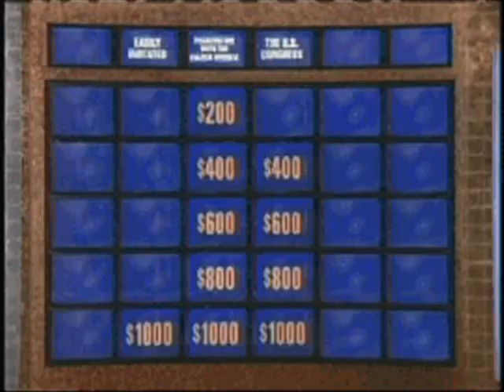YTMND PWNS JEOPARDY